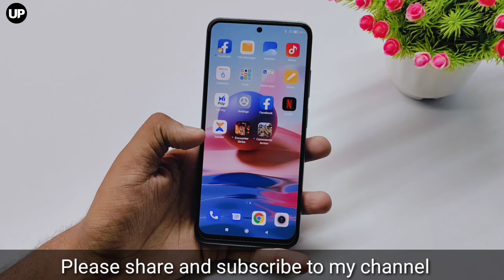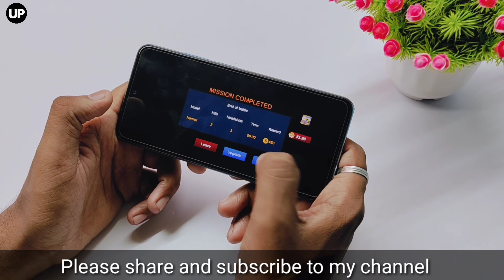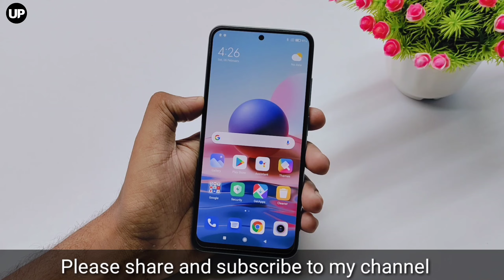Redmi Note 10 Gaming Test | Battery Drain Test | FPS Meter | Gameplay Review 🔥🔥🔥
Features & details

Display: FHD+ (1080x2400) AMOLED Dot display; 16.33 centimeters (6.43 inch); 20:9 aspect ratio

Camera: 48 MP Quad Rear camera with 8MP Ultra-wide, 2MP Macro and Portrait lens| 13 MP Front camera

Battery: 5000 mAh large battery with 33W fast charger in-box and Type-C connectivity

Processor: Qualcomm Snapdragon 678 with Kryo 460 Octa-core; 11nm process; Up to 2.2GHz clock speed

Memory, Storage & SIM: 6GB RAM | 128GB UFS 2.2 storage expandable up to 512GB with dedicated SD card slot | Dual SIM (nano+nano) dual standby (4G+4G)

@Umiya Plast